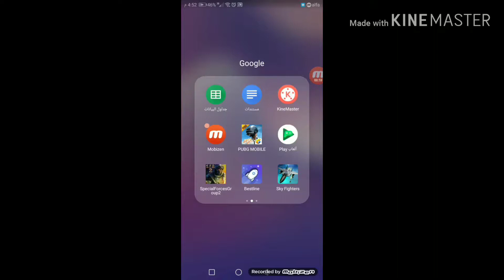أحلى VPN على دولة روسة عروض مجانية😍😍😍